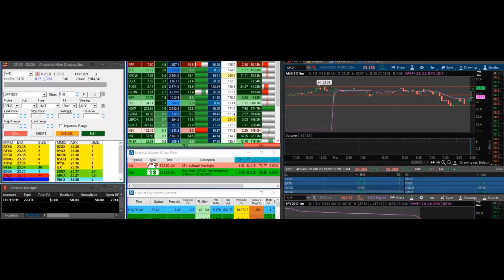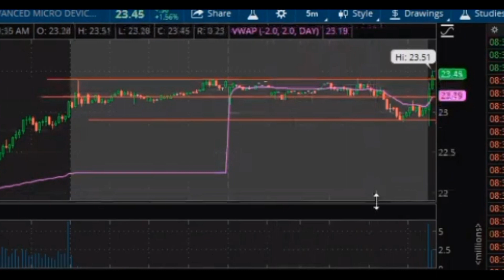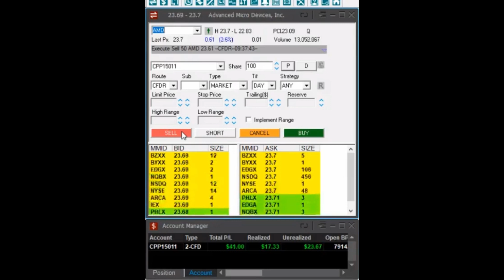Week Three, Day Four on Trading the Opening Range Breakout